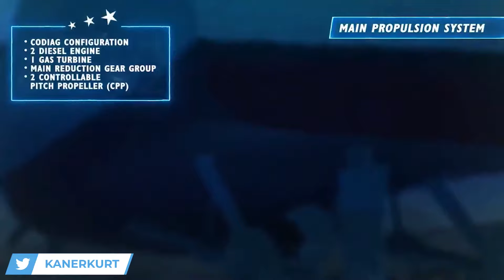Cenk-S ile Dışa Bağımlılık Sona Erdi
Pakistan MİLGEM Projesi’nin ilk gemisi olan PNS Babur (F-280) geçtiğimiz hafta düzenlenen törenle Pakistan Deniz Kuvvetleri’ne teslim edildi.
Aynı törende Türk Donanması’nın envanterine girecek HİSAR Sınıfı Açık Deniz Karakol Gemileri Akhisar (P-1220) ve Koçhisar (P-1221) da suya indirildi.
Bu tarihi günde tersanedeki törene katılan davetlileri MİLGEM Projesi’nin ilk gemisi TCG Heybeliada ve ilk firkateyni TCG İstanbul da selamladı. TCG İstanbul Firkateyni’nde hava arama radarı olarak Fransız Smart S Mk2 yerine yerli/milli radar CENK-S’nin kullanılması dikkatlerden kaçmadı.
CENK-S radarının hem milli deniz platformları hem de Türk askeri denizciliği için ne anlama geldiğini Denizcilik ve Savunma Sanayii Araştırmacısı Kozan Selçuk Erkan ile konuştuk…
Türk Donanması’nın halihazırda ana hava radarı olarak görev yapan Smart S’ye getiriyor konuyu Erkan ve devam ediyor:
“Açıkçası bu radar, zamanında Hollanda firması ile çok iyi bir üretim ve teknoloji transferi anlaşmasıyla ülkemize kazandırıldı. Öyle ki, radarın tüm kritik bileşenleri ülkemizde üretildi. Hatta bu durum bir adım öteye taşındı ve Smart S’in dünyanın dört bir yanına gönderdiği ürünlerde ülkemizde üretilen ara parçalar kullanıldı.
Kritik bilgilerin başka bir ülkenin eline geçmemesi adına Türk savunma sanayiinde çok ciddi çaba sarf edildiğini biliyoruz. Öyle ki günümüzde çoğu testi ülkemizde yapma ısrarımızın altında da aslında bu durum yatıyor.
Kozan Selçuk Erkan, diğer ürünlerde olduğu gibi hava arama radarında da benzer sıkıntılar olabileceğini anımsatıyor ve "Neyse ki şimdi yerli/milli imkanlarla kendi hava arama radarımızı ürettik ve bu risk de ortadan kalktı. Haliyle karşı tedbir uygulamak da daha zor olacak” diyor.
Bu noktada oldukça değerli bir yere getiriyor konuyu Erkan… Geldiğimiz noktada artık çok çeşitli yüksek teknoloji radarlar ürettiğimize dikkati çekiyor, kritik bileşenleri yerlileştirdiğimizi ve bu saatten sonra kesinlikle yerli radar çözümleriyle yola devam edileceğini vurguluyor.